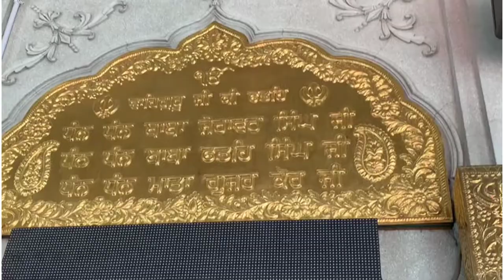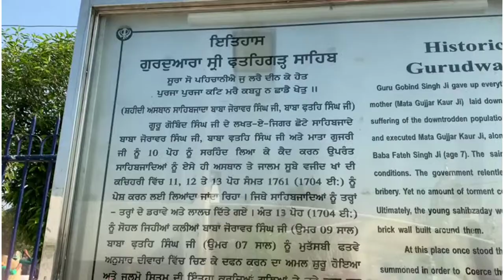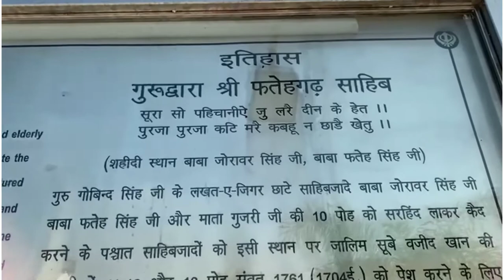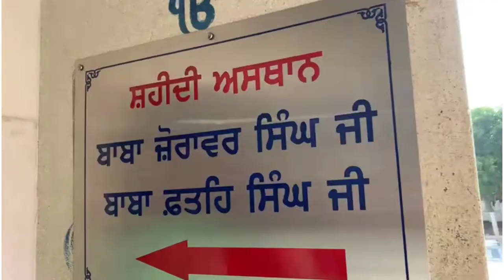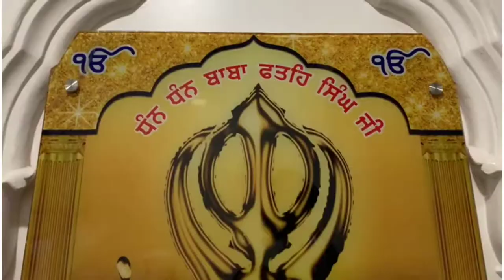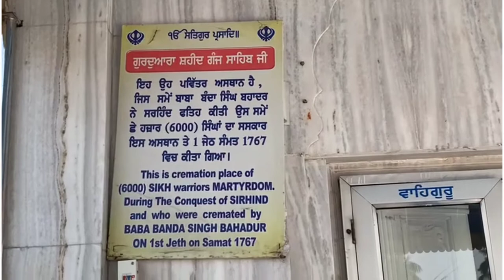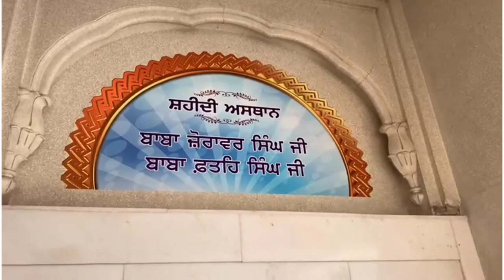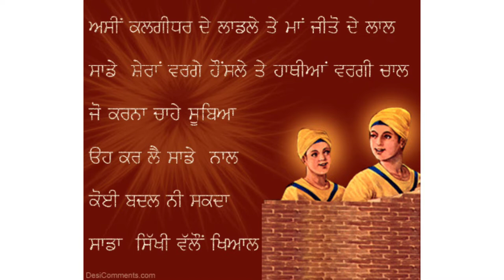GURDWARA SHRI FATEHGARH SAHIB